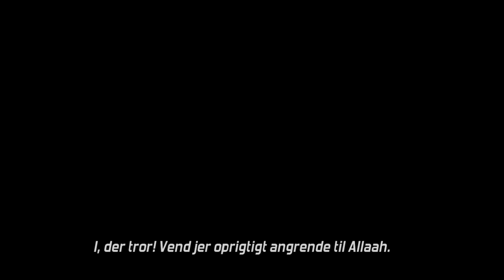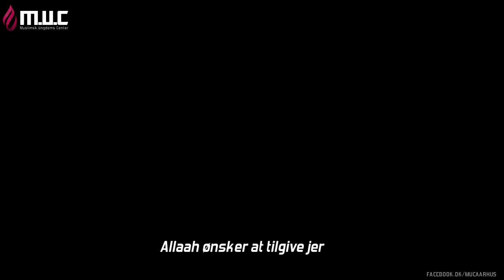Den sidste besked fra 17-årige Yusuf